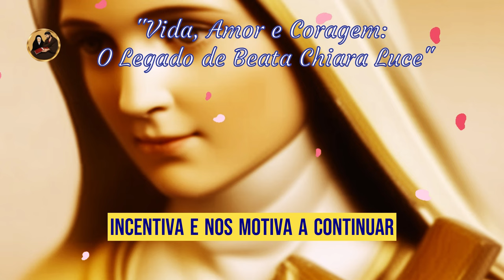✝️Beata Chiara Luce 🙏A História de Santidade com Simplicidade em uma vida curta❤️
Descubra a emocionante jornada de Beata Chiara Luce Badano, uma jovem extraordinária cuja vida brilhou com fé e amor. Neste episódio especial do Canal Hoje na História das Santidades, mergulhe na história inspiradora de Chiara Luce, uma jovem que enfrentou o câncer com coragem, propagando a luz da esperança e do amor por onde passava.

Acompanhe sua infância, sua busca pela santidade, e como ela tocou a vida de muitos ao redor do mundo. Seu testemunho de fé e força é uma lição para todos nós.

Vamos juntos celebrar a fé e a inspiração que ela nos proporciona!